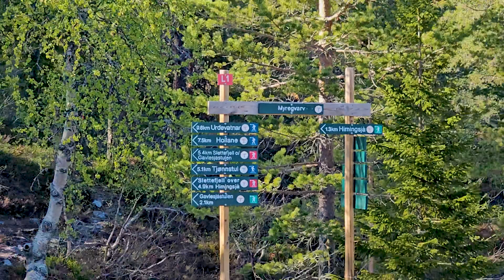Hiking To Himingen In Norway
Himingen Norway - FPV